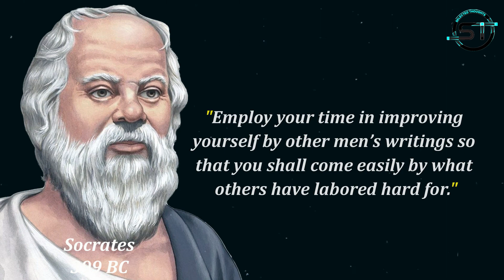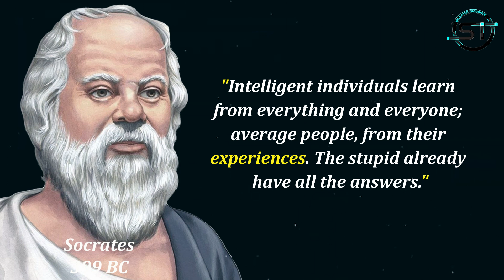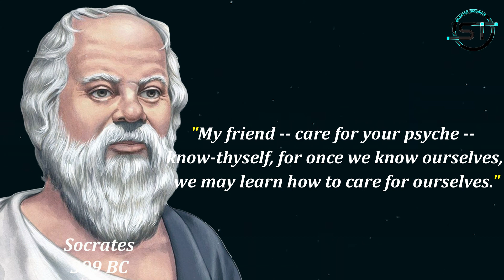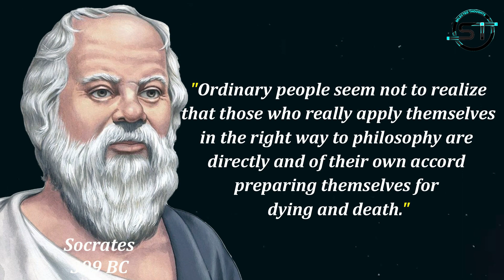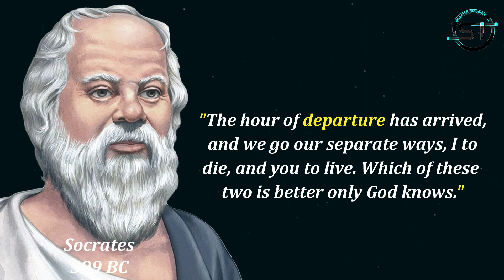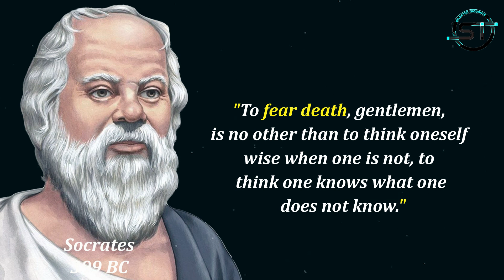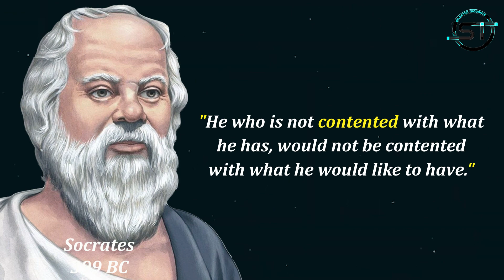Ancient Greek Philosophers' Life Lessons You Should Know Before You Get Old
Explore the profound wisdom of Socrates through his timeless quotes in this captivating video. Delve into the mind of the ancient Greek philosopher as we share some of his most thought-provoking and influential words. Socrates' quotes are not only rich in wisdom but also offer valuable insights for personal growth and introspection. Whether you're seeking inspiration, guidance, or a fresh perspective, these quotes are bound to leave a lasting impact. Join us on this enlightening journey and discover the transformative power of Socrates' teachings. Get inspired by his timeless wisdom today!